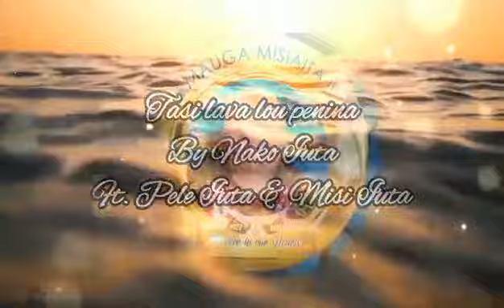Tasi Lou Penina ft @andrew hunkin